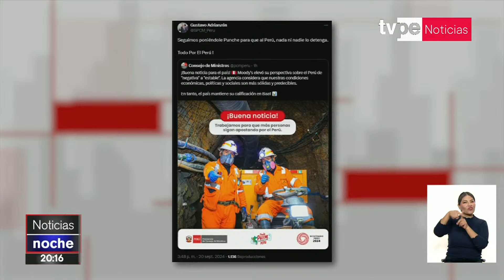La calificación de Perú es la segunda mejor de la región otorgada por Moody’s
🔴La agencia internacional Moody’s Investors Service ha revisado al alza la perspectiva de las calificaciones de la deuda de largo plazo en moneda extranjera y local del Perú, pasando de “negativa” a “estable”.

Entérate de lo último del acontecer nacional e internacional en EdiciónNoche junto a Jennifer Cerecida y Nicolás Salazar. 📰

Sintonízanos en:
- Movistar TV: C31 SD / 773 HD
- Claro TV: C14 SD / 514 HD
- Best Cable: C92
- Star Globalcom: C12